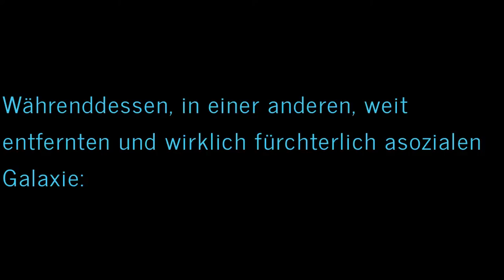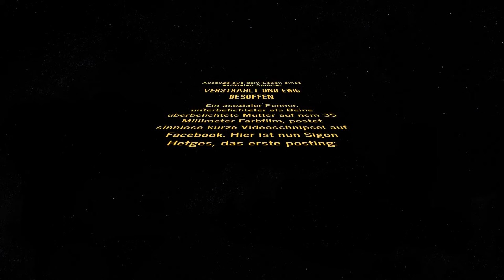Sigon Hetges - Ein asozialer Penner irgendwo zwischen Mezippa, Mallorza, Türzei oder Asbestistan!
Falls es irgendein Jeremy Pascal nicht kapiert: Das Video ist SATIRE.

Sigon Hetges war fleissig und dokumentierte seinen Urlaub auf Facebook. Diese tollen Dinge ist dabei herausgekommen.